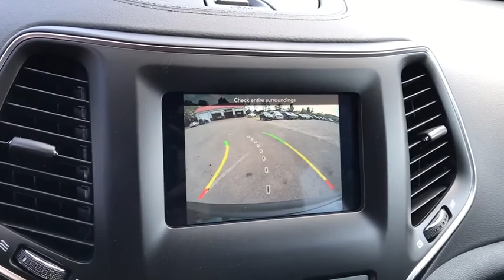2019 Jeep Cherokee Springfield, Dayton, Columbus, Marysville, London, OH 19CK686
Blue New 2019 Jeep Cherokee available for sale in London, Ohio at Ken of Ganley CDJR of London. The best Springfield, Dayton, Columbus, Marysville, Ohio area Dodge Jeep and RAM Truck Dealer.
2019 Jeep Cherokee Latitude Plus - Stock#: 19CK686 - VIN#: 1C4PJMLB2KD417647

$3,500 off MSRP! Priced below KBB Fair Purchase Price! Blue 2019 Jeep Cherokee Latitude Plus 4WD 9-Speed 948TE Automatic 2.4L I4